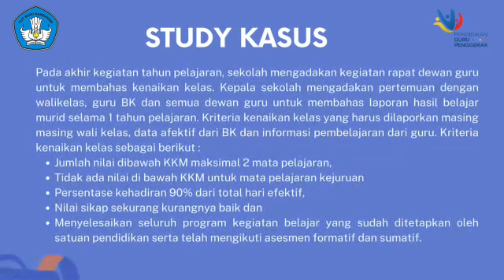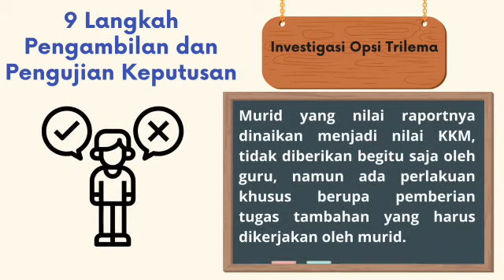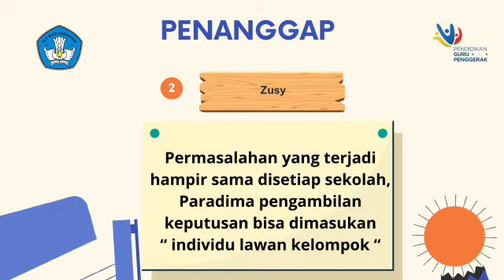Tugas Ruang Kolaborasi Modul 3 1 Kasus Dilema Etika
Video ini merupakan tugas ruang kolaborasi modul 3.1 pengambilan keputusan berbasis nilai-nilai kebajikan sebagai pemimpin pada kasus dilema etika yang terjadi pada salah satu sekolah.